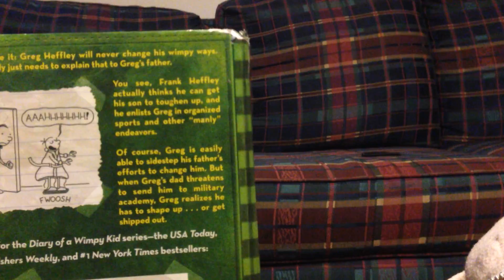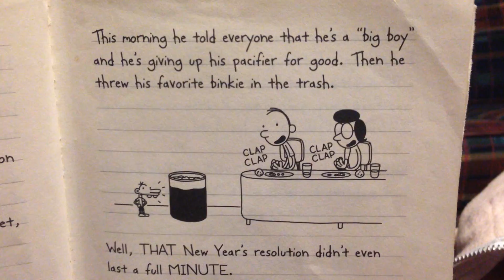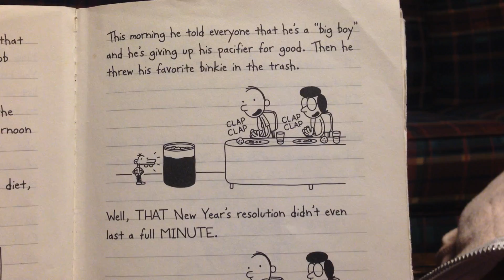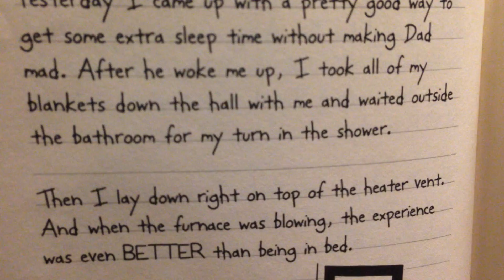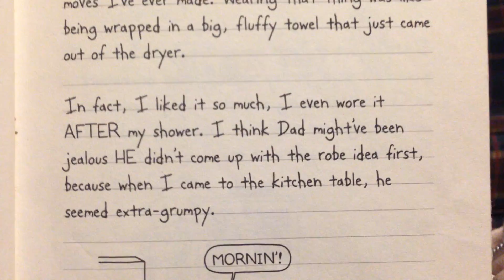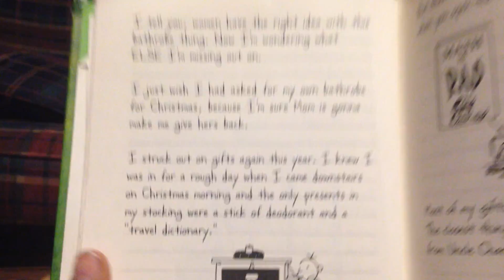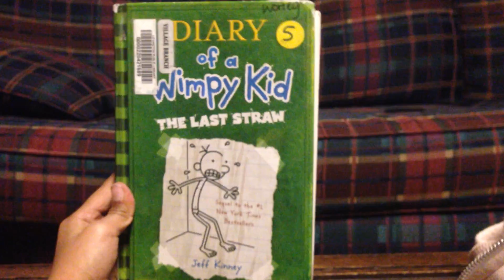Diary of a Wimpy Kid The Last Straw | Part 1